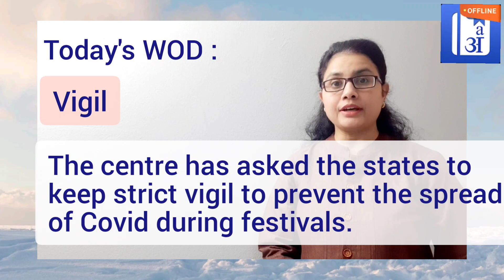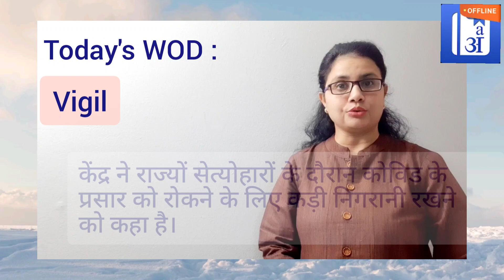Vigil In Hindi - HinKhoj - Dictionary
Hello friends!

Vigil means a purposeful surveillance to guard or observe
Vigil meaning of is निगरानी
Vigil is used as a noun.
We choose this word as Word of the day with sentence example - The centre has asked the states to keep strict vigil to prevent the spread of Covid during festivals.

To find more meaning and word details Vigil